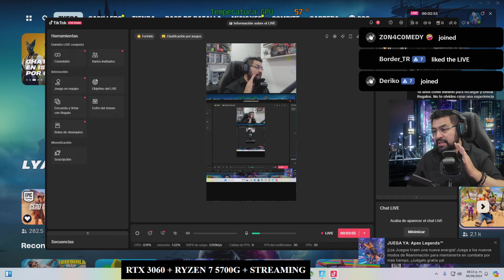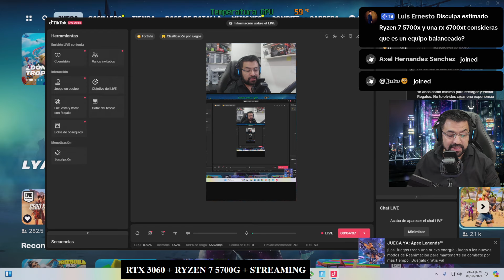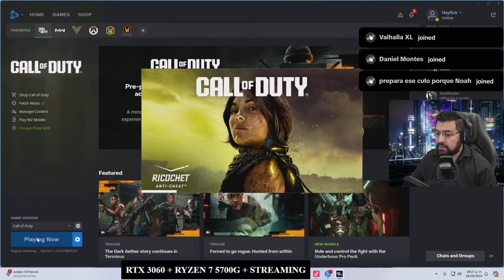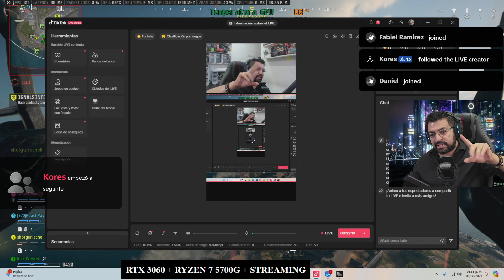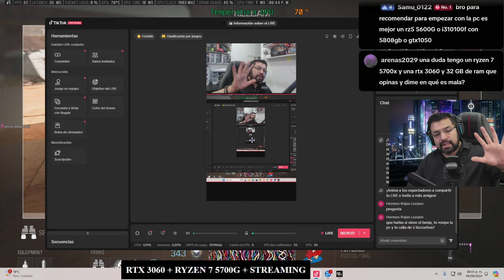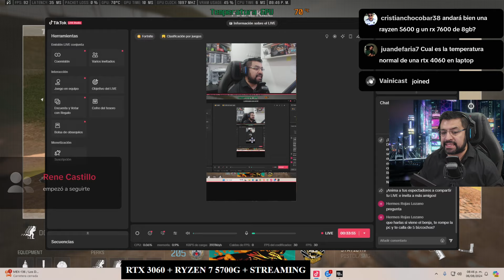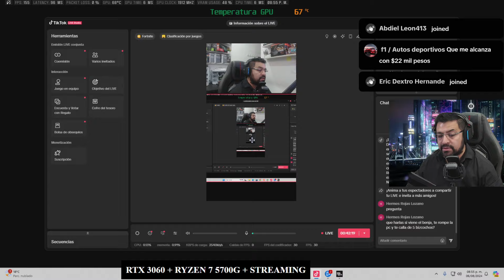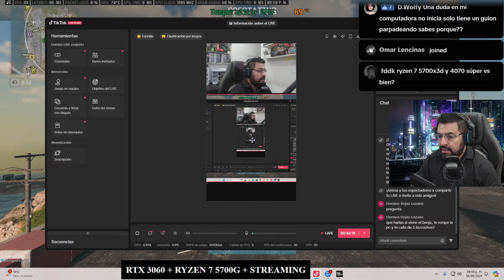RYZEN 7 5700G + RTX 3060 + STREAMING TIKTOK STUDIO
Este video lo hago para que due;os de pc gamers con graficos integrados vean el resultado si usan una rtx 3060 a su sistema, no recomiendo armar una pc de 0 con estos componentes